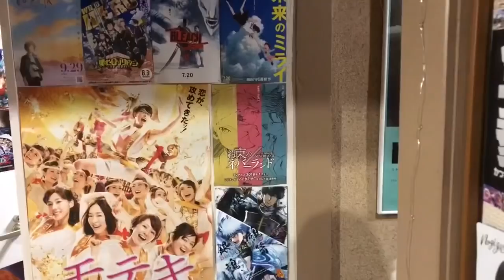驚く太郎ちゃん5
まだまだおどろきます